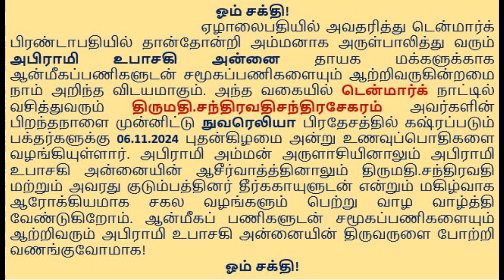Denmark Sri Abirami Amman Temple. டென்மார்க் ஸ்ரீ அபிராமி அம்மன் ஆலயம். NAVAROLI SOCIAL SERVICE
ஏழாலைபதியில் அவதரித்து டென்மார்க் பிரண்டாபதியில் தான்தோன்றி அம்மனாக அருள்பாலித்து வரும் அபிராமி உபாசகி அன்னையின்  பக்தர், டென்மார்க் நாட்டில் வசித்துவரும் திருமதி.சந்திரவதிசந்திரசேகரம் அவர்களின் பிறந்தநாளை முன்னிட்டு நுவரெலியா பிரதேசத்தில் கஷ்ரப்படும் பக்தர்களுக்கு 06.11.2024 புதன்கிழமை அன்று உணவுப்பொதிகளை வழங்கியுள்ளார். அபிராமி அம்மன் அருளாசியினாலும் அபிராமி உபாசகி அன்னையின் ஆசீர்வாத்த்தினாலும் திருமதி.சந்திரவதி மற்றும் அவரது குடும்பத்தினர் தீர்ககாயுளுடன் என்றும் மகிழ்வாக ஆரோக்கியமாக சகல வழங்களும் பெற்று வாழ வாழ்த்தி வேண்டுகிறோம். ஆன்மீகப் பணிகளுடன் சமூகப்பணிகளையும் ஆற்றிவரும் அபிராமி உபாசகி அன்னையின் திருவருளை போற்றி வணங்குவோமாக!
    ஓம் சக்தி!

ஓம் சக்தி